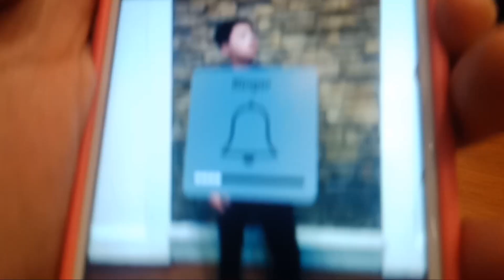NAKAHANAP NG BABYBOY SA SM | saya ka bakekang?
Hello mga bakekang!!!  Kayo ba ay na sstress din sa school at iba pang ganap sa buhay?

Find time na magliwaliw at magsaya lang with your friends 😘